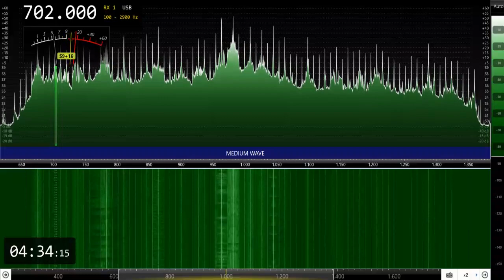DZAS-Pasig City (Philippines) 702kHz 9/25/22 20:31~UTC - Started the program without National Anthem